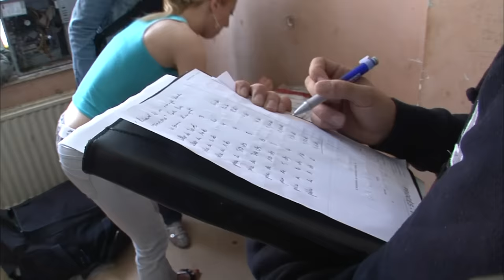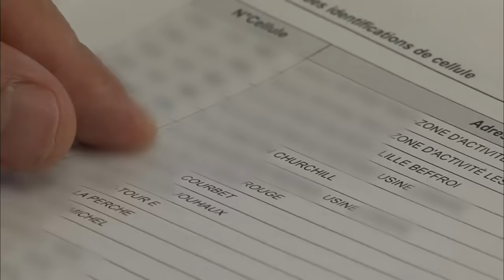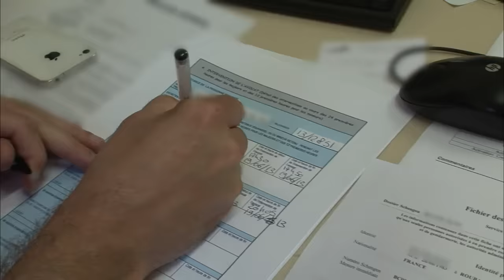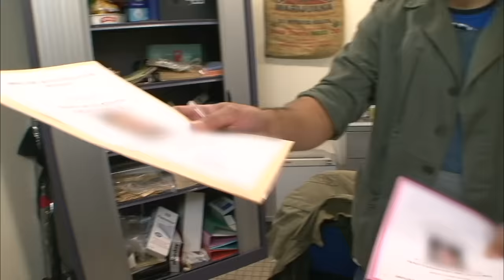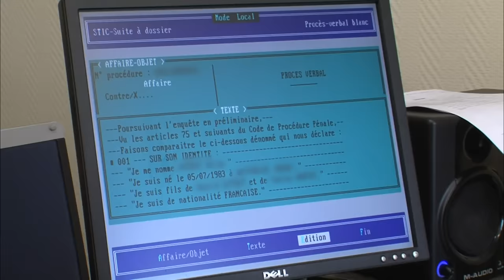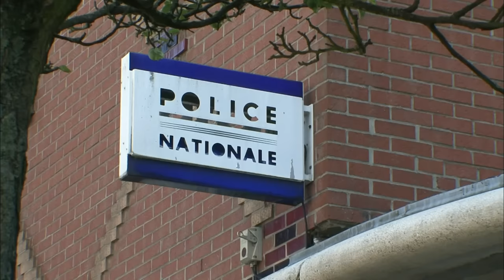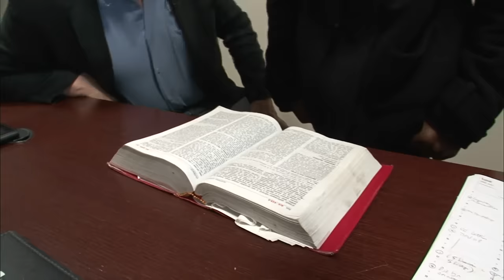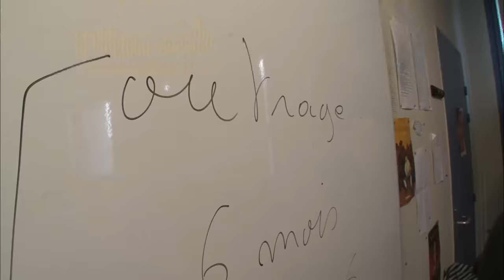Opération choc dans les quartiers chauds : Police Lille Roubaix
Les quartiers défavorisés de Lille et Roubaix, touchés par le chômage et la pauvreté, sont au cœur d'une vaste zone de sécurité prioritaire en France. Les policiers, travaillant jour et nuit, luttent sans relâche dans ces zones. Les brigades d'enquête et les équipes de Police-Secours des deux grandes villes du Nord acceptent d'être suivies au quotidien, offrant ainsi l'opportunité de découvrir leurs méthodes de travail et leurs angoisses.